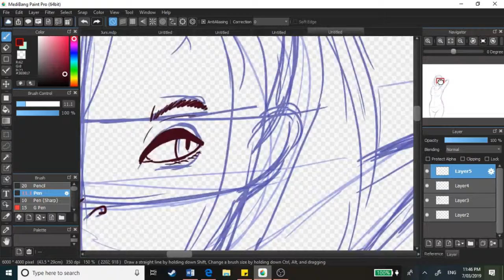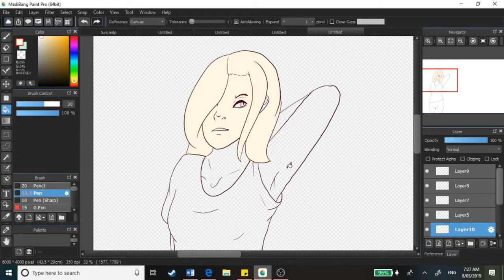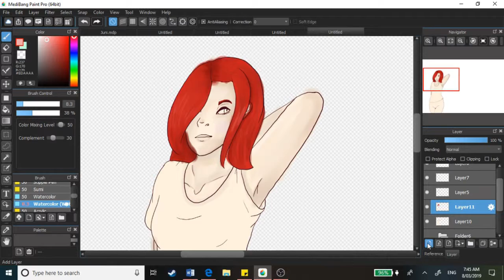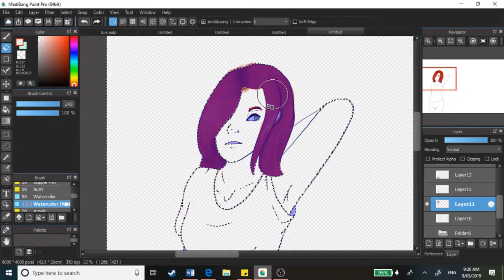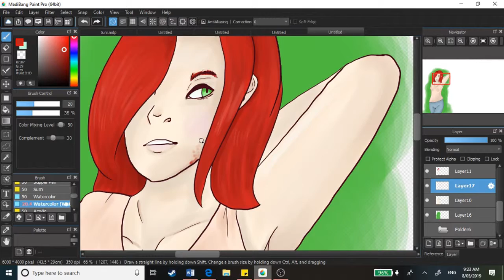Cyris - OC Speedpaint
Made with Medibang Paint, edited with Animotica, and recorded using OBS.